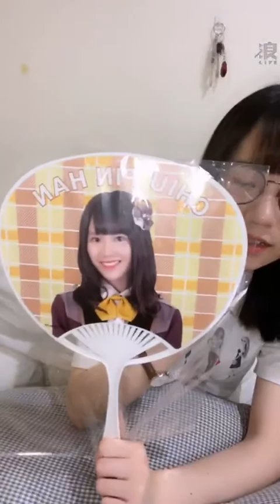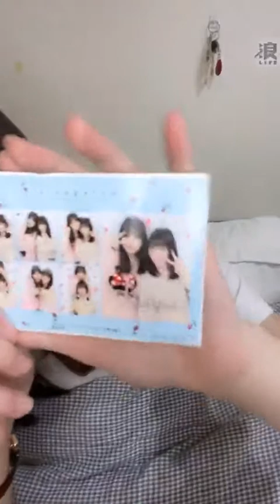200424 AKB48 Team TP 邱品涵直播